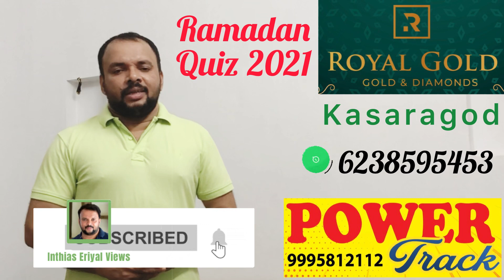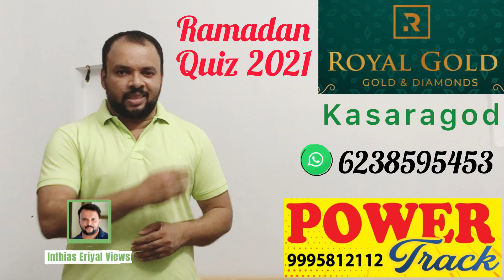Ramadan Quiz 2021 Q No 6. BB3 Inthias Eriyal Views